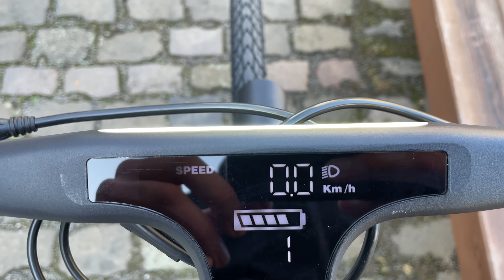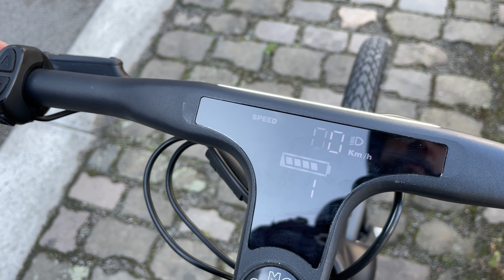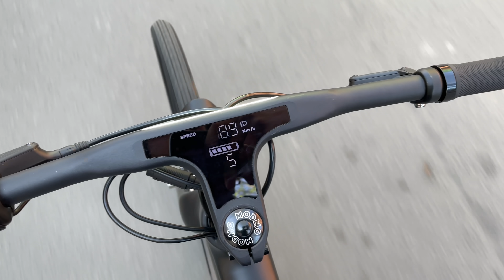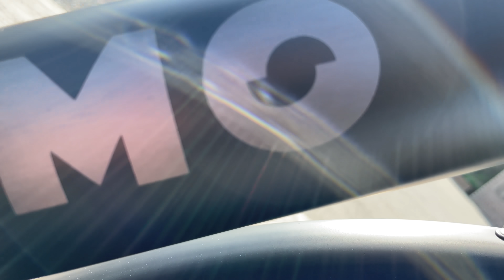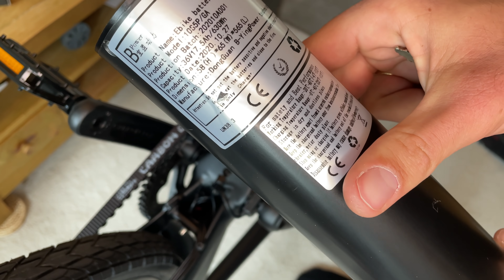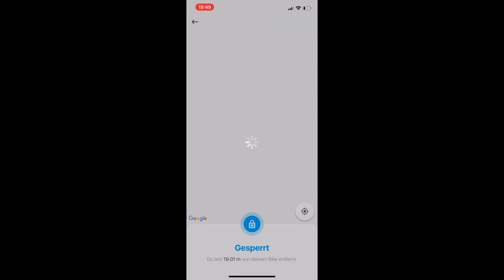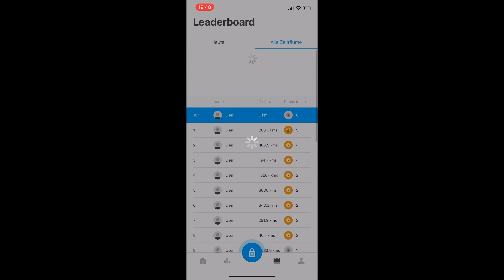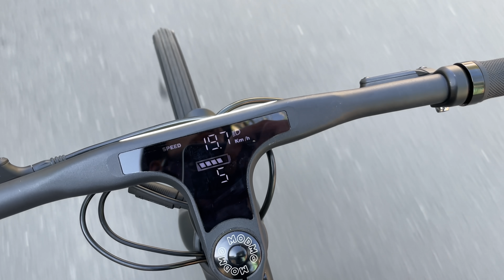Modmo Saigon Review - Smartes Design E-Bike im Test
Lange mussten wir alle warten, jetzt ist es endlich da: Das MODMO
Saigon E-Bike. In meinem Review erfahrt Ihr, was es kann und wie es sich fährt. Was denkt Ihr über das schicke Bike?
360-Cam, die ich seit Neuestem nutze